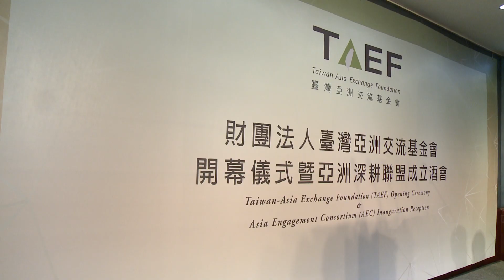20180808 總統出席「臺灣亞洲交流基金會開幕儀式暨亞洲深耕聯盟成立酒會」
蔡英文總統出席「臺灣亞洲交流基金會開幕儀式暨亞洲深耕聯盟成立酒會」，期盼「臺亞基金會」全力辦好一年一度的「玉山論壇」，提升「新南向政策」的國際連結和能見度，並作為活絡新南向的重要智庫。